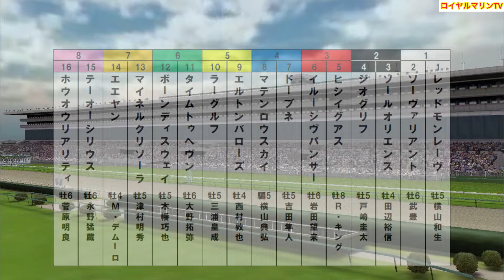【中山記念2024】ウイポ枠確定後シミュレーション ソールオリエンス エルトンバローズ ヒシイグアス ソーヴァリアント レッドモンレーヴ #2353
中山記念

中山記念
15:45 芝1800m(右 A) 16頭
サラ系４歳以上オープン(国際)(指)別定

1-1 レッドモンレーヴ(牡5、横山和生・蛯名正義)
1-2 ソーヴァリアント(牡6、武豊・大竹正博)
2-3 ソールオリエンス(牡4、田辺裕信・手塚貴久)
2-4 ジオグリフ(牡5、戸崎圭太・木村哲也)
3-5 ヒシイグアス(牡8、R.キング・堀宣行)
3-6 イルーシヴパンサー(牡6、岩田望来・久保田貴士)
4-7 ドーブネ(牡5、吉田隼人・武幸四郎)
4-8 マテンロウスカイ(セ5、横山典弘・松永幹夫)
5-9 エルトンバローズ(牡4、西村淳也・杉山晴紀)
5-10 ラーグルフ(牡5、三浦皇成・宗像義忠)
6-11 タイムトゥヘヴン(牡6、大野拓弥・戸田博文)
6-12 ボーンディスウェイ(牡5、木幡巧也・牧光二)
7-13 マイネルクリソーラ(牡5、津村明秀・中野栄治)
7-14 エエヤン(牡4、M.デムーロ・伊藤大士)
8-15 テーオーシリウス(牡6、永野猛蔵・奥村豊)
8-16 ホウオウリアリティ(牡6、菅原明良・高木登)